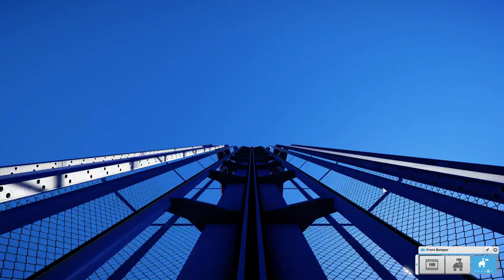Planet Coaster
Planet Coaster Alpha 2 dive coaster test.